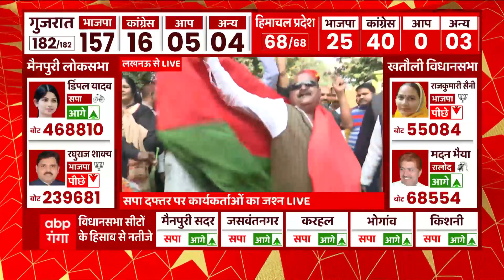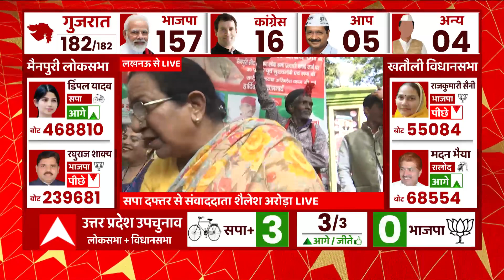UP की राजनीति से जुड़ी बड़ी खबर, प्रसपा का सपा में हुआ विलय | UP By Polls Result 2022